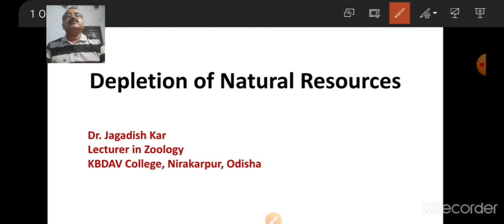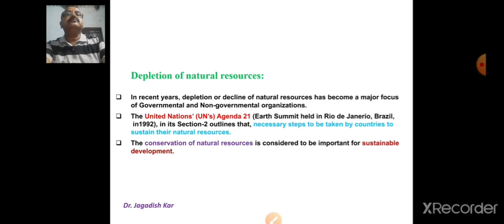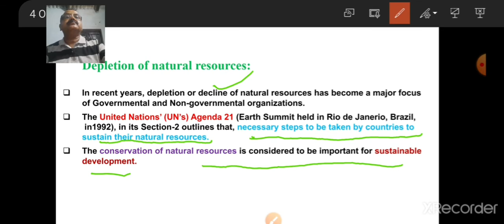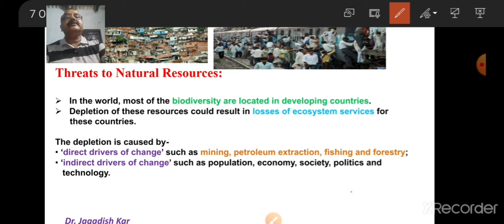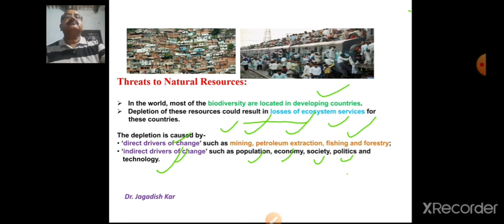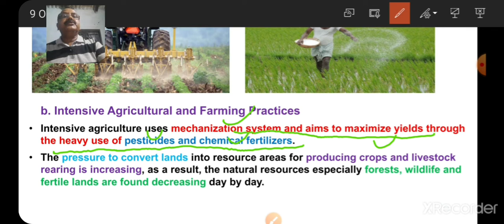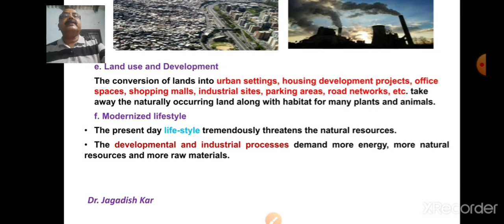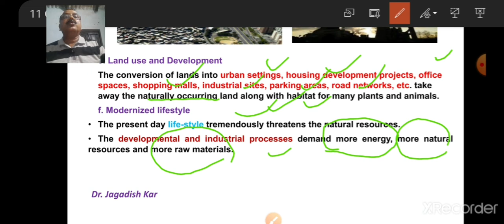Depletion of Natural Resources